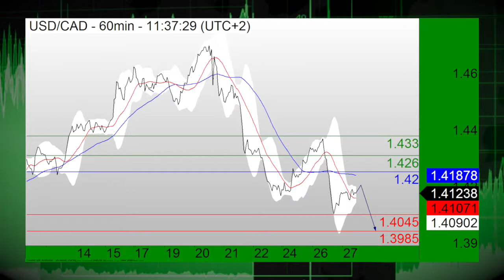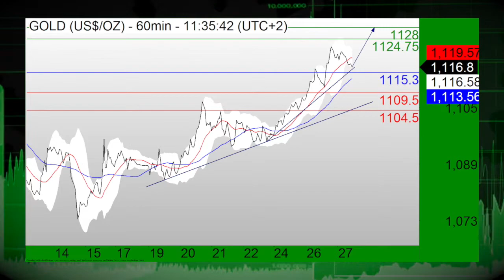01/27: Stocks mixed-to-lower as FOMC nears, USD under pressure (13:30ET)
01/27/16  U.S. stocks are seeing mixed trade Wednesday afternoon as investors continue to take in the Fed statement release. Meanwhile, the USD is under pressure against its counterparts.